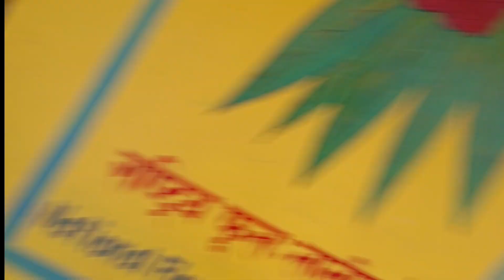Farewell Program Of College💗💐//Ramilo Vayo// Best Memories//Friends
Last day of college. Farewell Program pani Ramilo Vayo..Sabie sathiharulai Maya xa ...